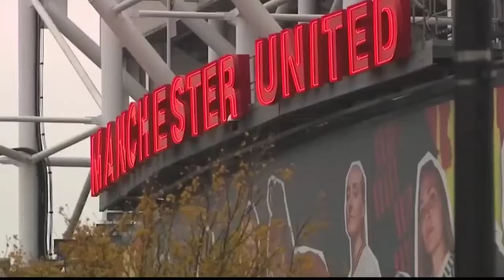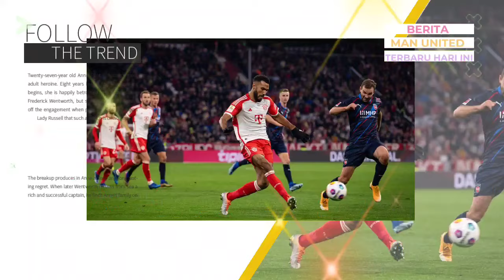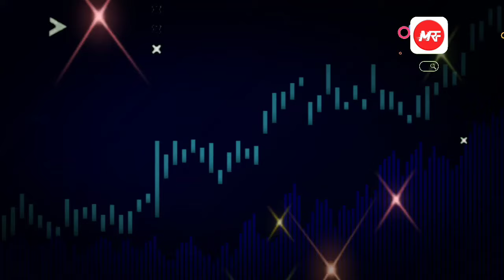CURI START❗TRANSFER ZIRKZEE🔥MU HEMAT PENGELUARAN😅PELLISTRI SEGERA KE SPANYOL😱TIDAK KEJAR BENZEMA🔴MU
1. Manchester United Curi Start untuk Transfer Joshua Zirkzee?
2. Habis Libur, MU Digasak Burnley 3-1 Di Uji Coba
3. Arsenal Salip MU Dalam Perburuan Martin Zubimendi
4. Belum Matang, Jarrad Branthwaite Disarankan Tolak Manchester United
5. Manchester United Fix Tidak Kejar Karim Benzema?
6. Chelsea, Arsenal & Manchester United Berebut Callum Wilson Dari Newcastle United
7. Manchester United Selangkah Lagi Dapatkan Striker Bundesliga
8. MU Bisa Hemat Pengeluaran Rp 41,8 Miliar, Syaratnya : Buang 4 Pemain Ini, Siapa Saja Mereka ?
9. Barcelona Digosipkan Bakal 'Bungkus' Mason Greenwood, Begini Kata Fabrizio Romano
10. Sempat Stagnan, Manchester United Segera Lepas Facundo Pellistri ke Spanyol